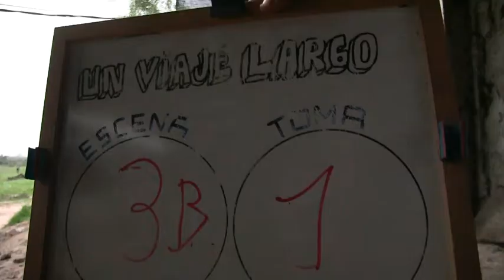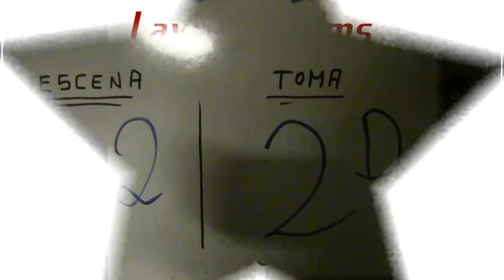BLOOPERS UN VIAJE LARGO - CORTO URUGUAYO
Compilado con los bloopers registrados durante la filmación del Corto titulado UN VIAJE LARGO, realizado en Octubre de 2017.